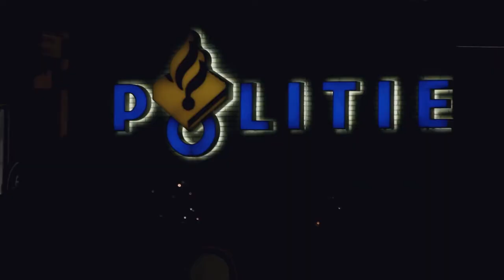JowiJaisz - Keda Mi Mes [Mix By Blaz] Shot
Track Geproduceerd Door Blaz
Video Geschoten & Ge-edit Door Vinrock
JowiJaisz 2018